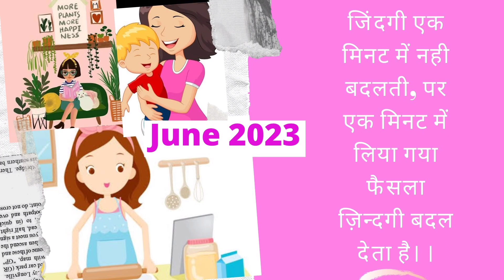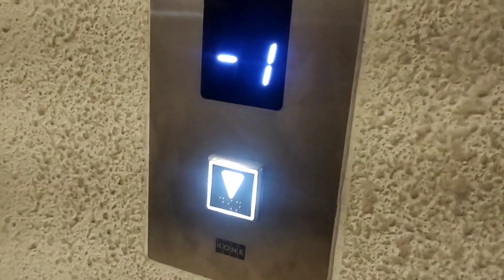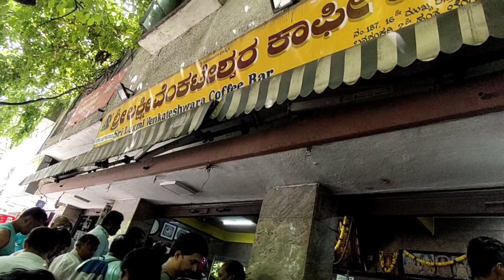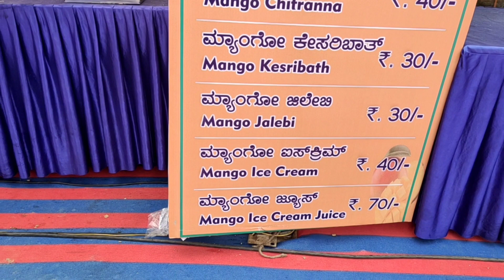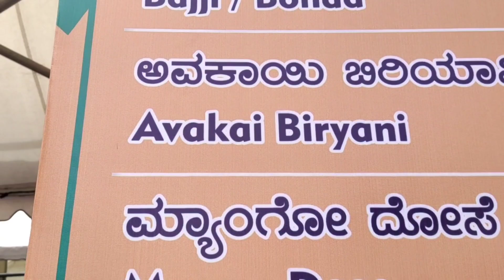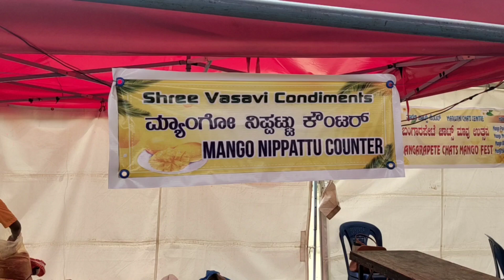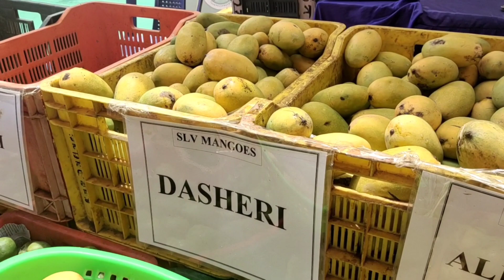Indian Mom Daily Routine, 👪Family Time, DIML, 😋Tasty Dinner Recipe, Baingan Bharta